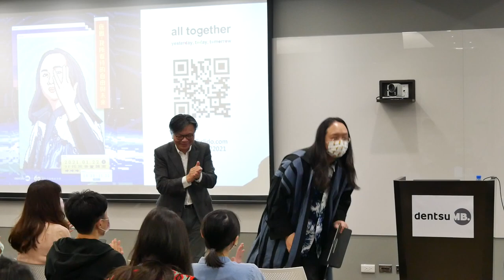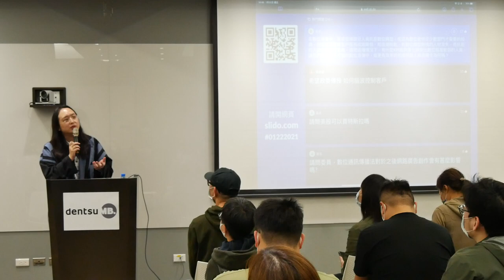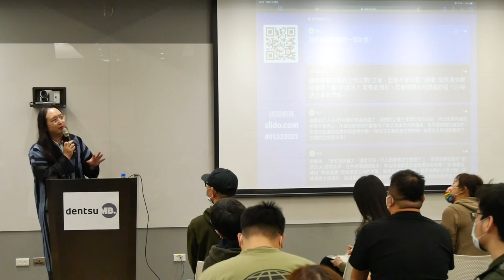2021-01-22 唐鳳於台灣電通演講